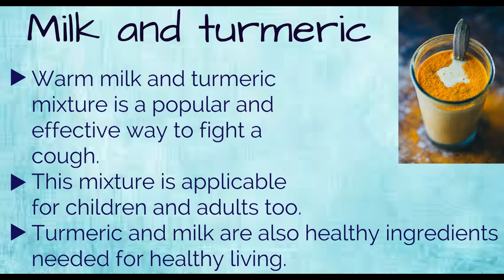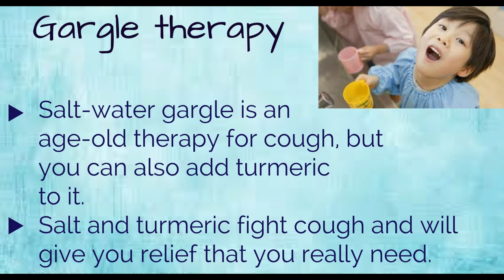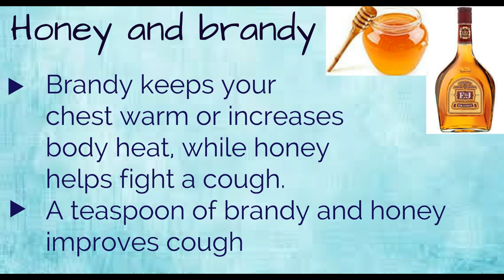most effective home remedies for cold and cough/how to get rid from cold and cough/treatment of cold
most effective home remedies for cold and cough/how to get rid from cold and cough/treatment of cold and cough.natural way to cure cough and cold at home.effective way to control cold and cough.best foods to cure cold and cough.
most effective home remedies,
effective home remedies,
effective home remedies for cold and cough,
most effective home remedies for cold and cough,
 effective home remedies for cold,
effective home remedies for cough,
how to get rid from cold,
how to get rid from cold and cough,
how to get rid from cough,
cold and cough,
treatment of cold,
treatment of cough,
treatment of cold and cough,
naturally cure cold and cough,